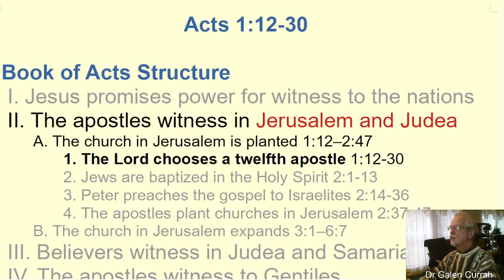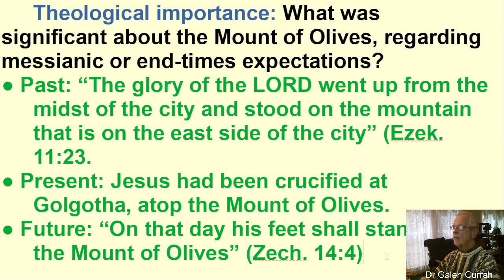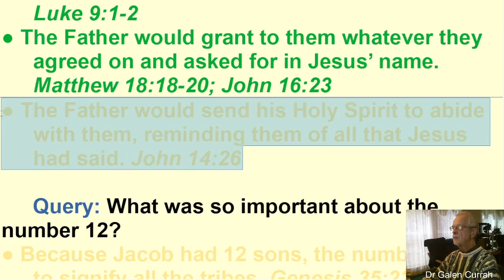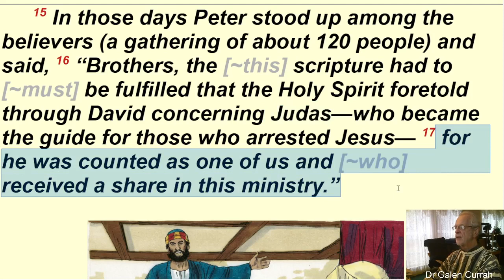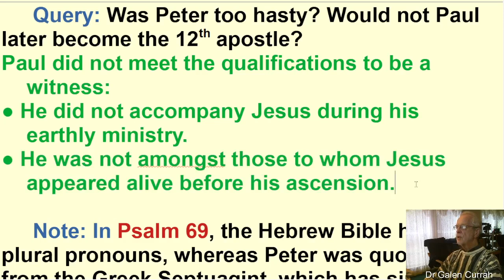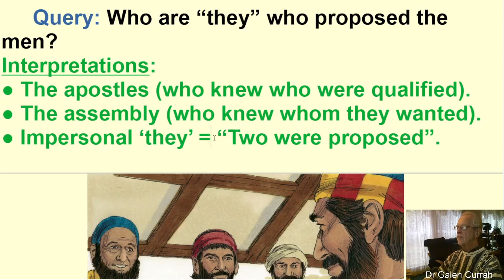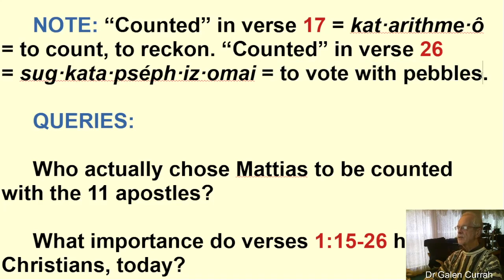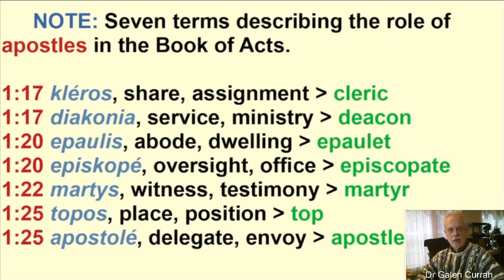Brief introduction to Acts 1:12-30 with Dr Galen Currah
acts_1.12-30_introduction.pdf